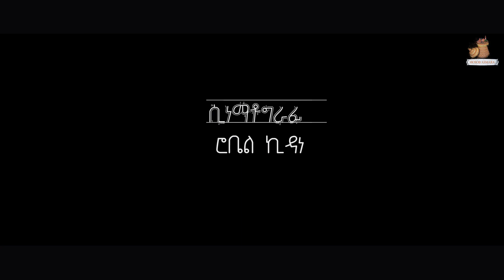MSA-Coming soon Eritrean movies menta (ሜንታ) ፊልም - coming soon 24, 2023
ፍሉይ መደብ ተቐማጦ ኣዲስ ኣበባ